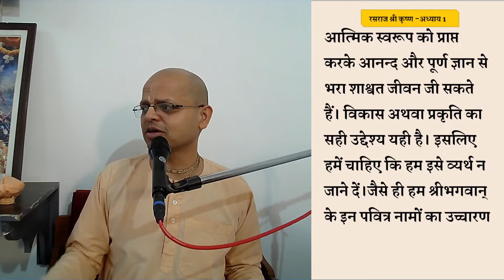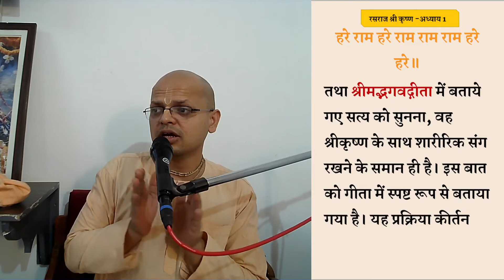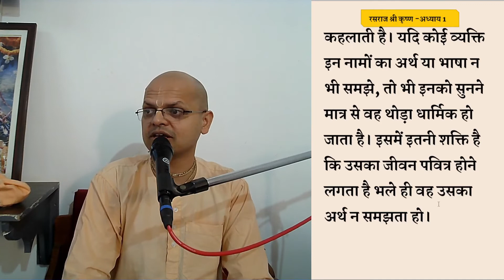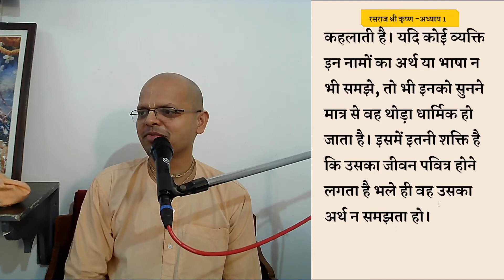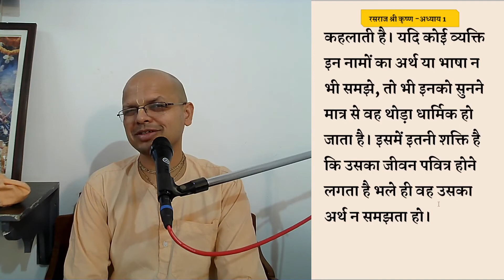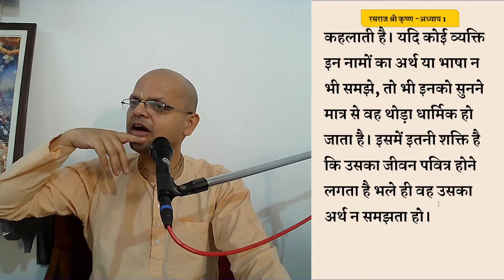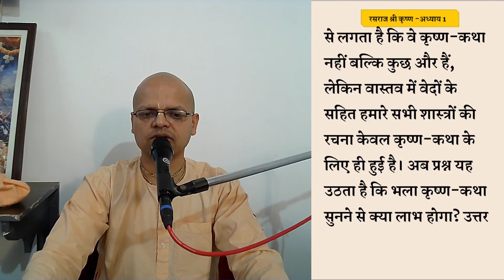यह 2 कार्य भगवान का संग प्राप्त कराएंगे | Rasraj Sri Krishna